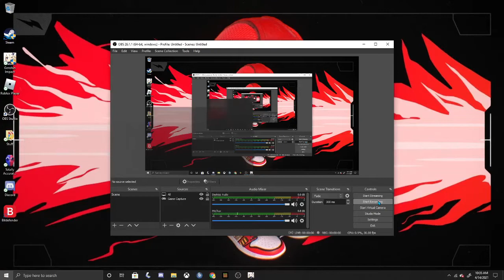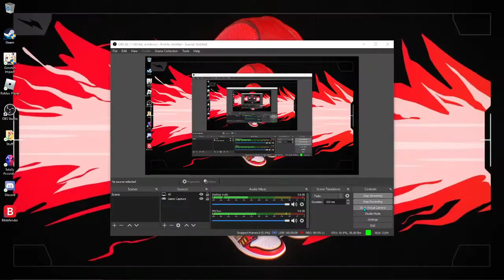Genshin grind (Episode 5) (vod)